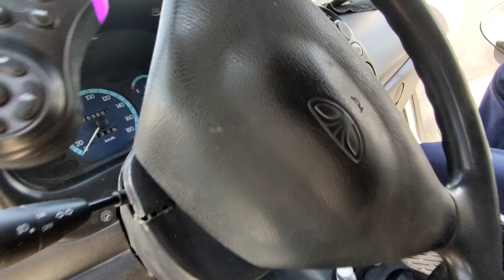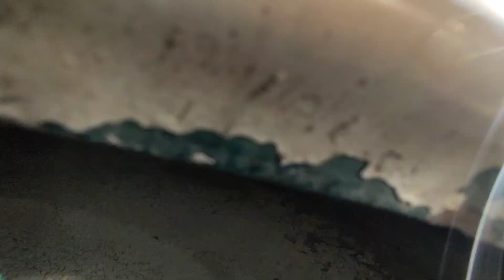MATIZ VA TICO NARXLARI 2022 12-AVGUST / КАРШИ МОШИНА БОЗОРИ 2022 / QARSHI MOSHINA BOZORI NARXLARI..